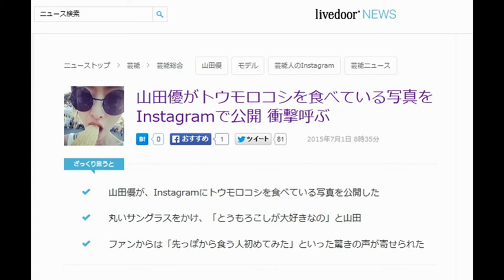山田優がトウモロコシを食べている写真をInstagramで公開 衝撃呼ぶ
2015年7月1日 8時35分
 山田優　子供
山田優　性格
山田優　ダイエット
山田優　小栗旬
山田優　妊娠

山田優が、Instagramにトウモロコシを食べている写真を公開した
丸いサングラスをかけ、「とうもろこしが大好きなの」と山田
ファンからは「先っぽから食う人初めてみた」といった驚きの声が寄せられた